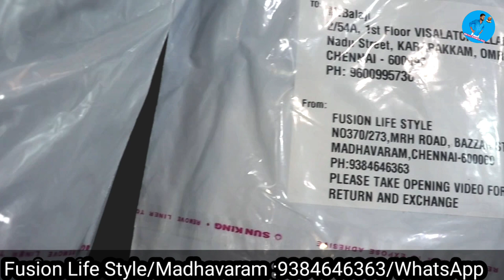Door to Door Delivery/மற்ற கடைகளை காட்டிலும் 20% லாபம் /men's wear wholesale manufacturer in India/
Hi viewers

This is imran's business info
Shirt,Tshirt and Tracks  Manufactures and Retailer !!

Best Shop in Chennai for trending Collection!

Follow our Instagram Page for Regular Updates !!!

Shop Address :
Fusion Life Style
No: 370/273 , M.R.H Road , Bazaar, Street, Madhavaram, Chennai, Tamil Nadu 600052.

Land Mark : Madhavaram Corporation office.

365 Offers in Fusion Life Style :

Mens :
5 Popcorn T Shirt 1099 !!
7 Mens T shirts for 999!!
3 Lycra Pant for 999!!
4 Mens Cotton Track for 999!!
5 Cotton Shorts for 999!!
3 Dri-fit Track for 999 !!
4 Dri-fit Shorts for 999!!